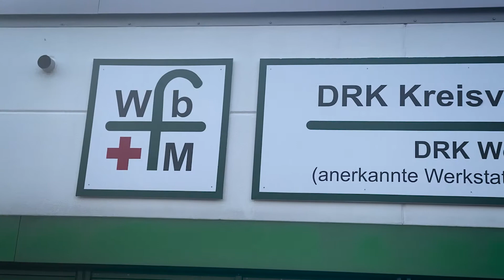Projekt „Bewusst Gesund“ für Menschen mit Behinderungen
„Wie lassen sich Bewegung und gesunde Ernährung in den Arbeitsalltag einbauen? Welche Sportart passt zu mir? Welche Lebensmittel sind gesund, schmecken und halten mich lange satt?“ Das sind Fragen für Jedermann und daher auch für Menschen mit Behinderungen, sagt Carola Melchien, Projektleiterin von BewusstGesund.

Zum 🕯🕯🕯 Advent wollen wir euch das Projekt „Bewusst Gesund“, welches sich mit diesen Herausforderungen befasst, kurz vorstellen. Denn Menschen mit Behinderungen, deren Teilnahme an Freizeit- und Sportangeboten häufig nicht barrierefrei zugängig ist, wird hier die Möglichkeit geschaffen, das Umfeld in denen sie leben und arbeiten, gesundheitsförderlich zu gestalten. Und das über das ganze Jahr verteilt, nicht nur zu Weihnachten 🎅

Das Projekt ist Teil der Initiative „Gesunde Lebenswelten“ vom Verbund der Ersatzkassen (vdek). Damit unterstützt der vdek Bemühungen, die Chancen auf ein gesundes Leben für schwer erreichbare, sozial benachteiligte Menschen zu erhöhen.